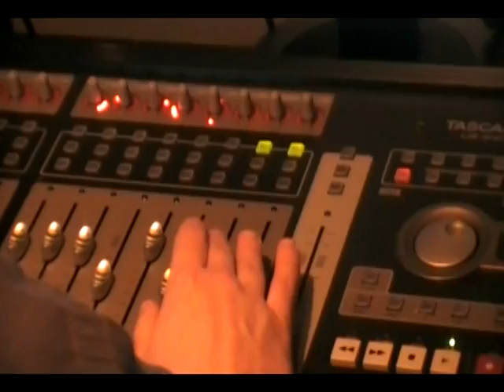Le Diable aux Corsets - Le Labyrinthe au studio Life is Good Sound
Février - mai 2010

Le Diable aux Corsets interprète ''Le Labyrinthe'' au studio Life is Good Sound pour l'enregistrement de l'album ''Dans Le Labyrinthe''.

LeDiableauxCorsets.com